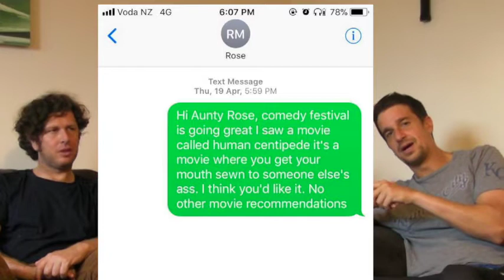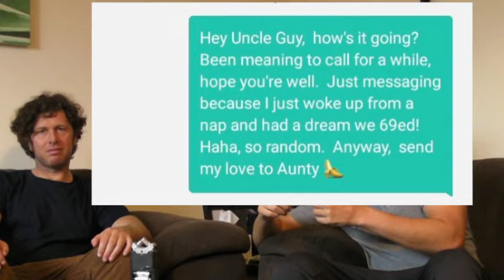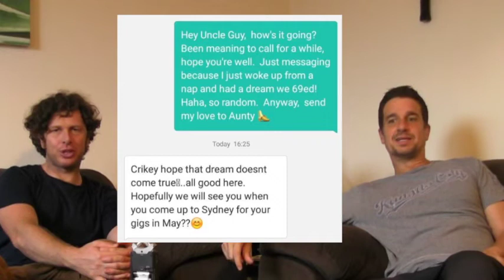The Phone Hacks Podcast Highlights- Guy Montgomery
During this series we'll show you our favourite episodes. This one is from episode 8 with Guy Montgomery! Hopefully these get better as Capper get's better at editing. Filmed on Mike's shitty sanyo camcorder from 2001